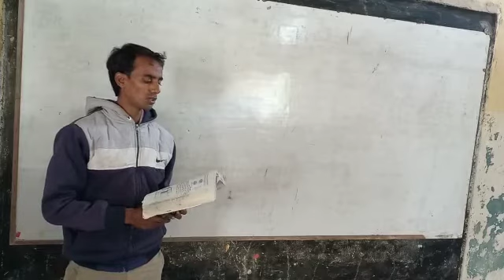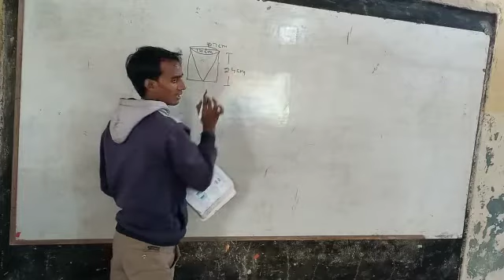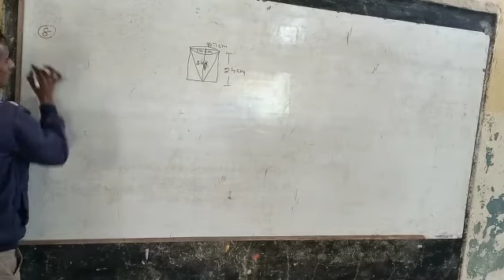Exercise 13.1 Question 8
Video from Mohd khalid